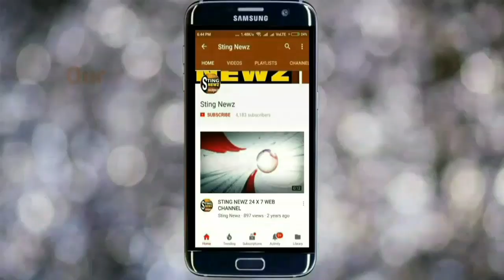উপ-নির্বাচনের ফল বেরোতেই সোনামুখীতে বিজেপি কর্মীদের একি হাল করল তৃণমূল! দেখলে চমকে যাবেন